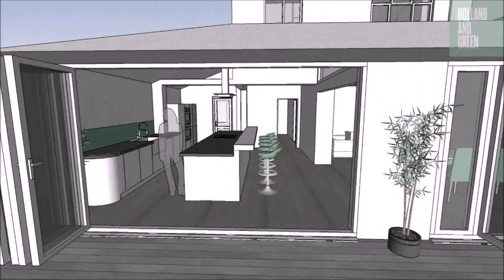Cost Of A Loft Conversion Surrey - Gif Maker DaddyGif.com (see description)